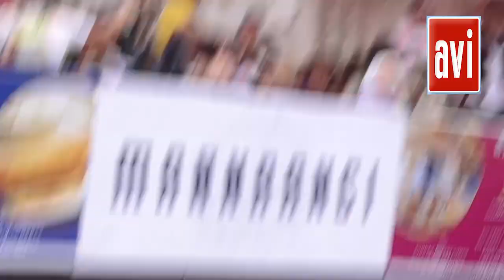Celebs At Colour Splash 2023 Mumbai’s Biggest Holi Fest